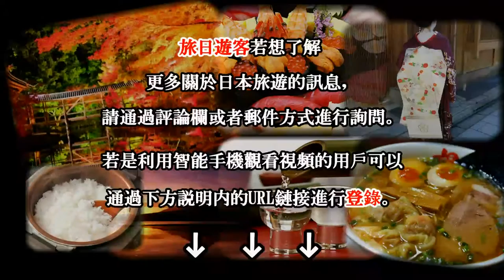日本之旅：山口縣 萩市 萩博物館 保存完好的傳統武士遺產和美麗萩燒陶器 Hagiology 吉田松陰 夏柑 山口31 Moopon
位於面臨日本海阿武川的三角形狀之萩市是一個悠久歷史小鎮，保存完好的傳統武士遺產和美麗萩燒陶器。對萩市豐富的歷史感興趣的遊客別錯過參觀萩博物館。

建於2004年，博物館以“Hagiology” 為中心理念，“Hagiology”有很多如自然，文化，歷史等方面的主題，萩市豐富了許多這些元素。在萩博物館內，遊客可以鑑賞歷史文物，和許多其它展示。由於萩市是許多日本歷史著名人物的家鄉，如吉田松陰（塑造日本的明治維新的關鍵人物），在這裡有展示關於他們的介紹，並提供英文資料。

在博物館內有一個禮品店提供有當地的紀念品如夏柑，及有關當地歷史人物的書籍。除了禮品店，還附有餐廳，菜餚包括當地的萩肉類和海鮮等魚肉料理。遊客吃甜食時可選擇只在這裡才提供的夏柑冰淇淋。

萩博物館
開放時間：9：00至17:00（16:30最後入場）
休館日：全年開放，除九月初維修時關閉
門票：成人510日元
           高中和大學生310日元
           小學和初中生100日元
          ***超過20人的團體和殘障人士8折